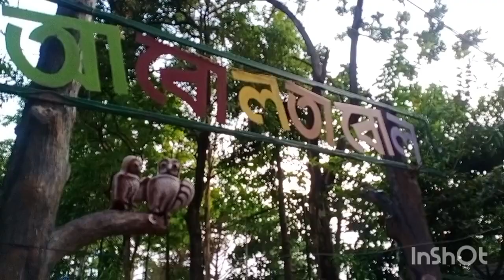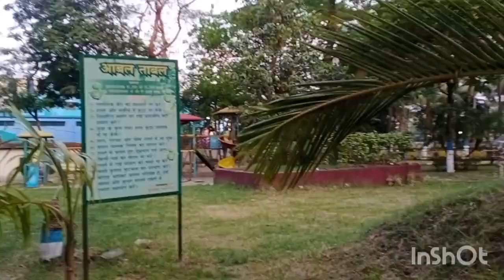😄Aj Barfir dadu kothay?!🤔 Maa Meye dujone dujonar shongi...👻@spiritmodeon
Hello guys..
 Wats up..?

 Its an earnest request to my wonderful viewers  not to  judge us by this video.This video has been created for only entertainment purpose...so lets enjoy😉

' High Spirit' .Till then keep watching, keep loving and stay united..😎😊😍@mychannelhighspirit

1.Music: Wanna
Musician: @iksonmusic

2.Music: Sunny
Musician: @iksonmusic

3.Music: Do It
Musician: @iksonmusic

4.Music: Apart
Musician: @iksonmusic